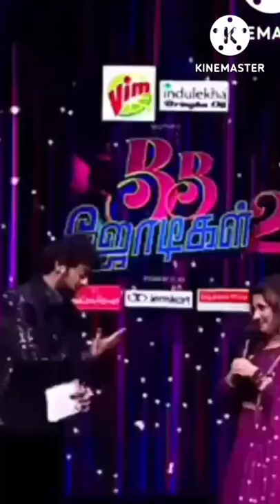Priyanka 10year of celebration //Emosional monument for BB jodigal